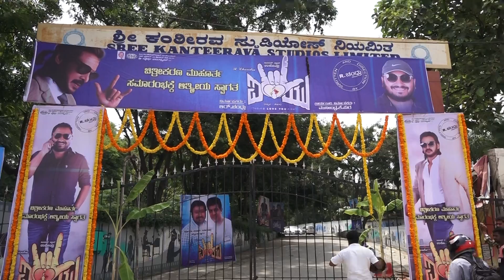I Love You Film Muhurta Upendra & ShivRajkumar | Upendra Talk About C M H D Kumaraswamy | R Chandru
Real Star Upendra  New Film I Love You Muhurta shivraj kumar ,pratham and others came to function .Upendra Talk About BJP Audio Release ,Congress And Jds In I LOVE U Muhurta
R chandru New film with Upendra after eclection result upendra talk about Bjp,congress and jds government and prajakeeya concept with media friends during i love u film muhurta